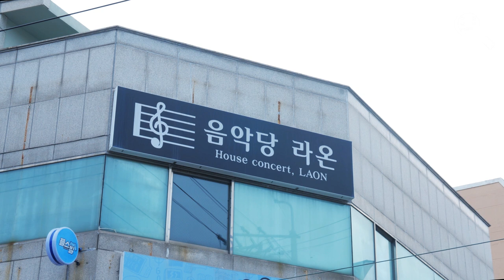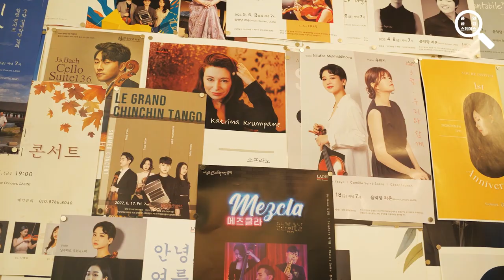2022 지역문화인력 지원사업 '줌 인, 금정 스페이스' 열 두 번째 공간 음악당 라온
2022 지역문화인력 지원사업 '줌 인, 금정 스페이스'는 지역문화 아카이빙 일환으로 진행된 프로젝트입니다. 우리 동네, 금정구에 가보면 좋을 문화공간을 소개하고자 시작된 프로젝트입니다. 시민이 추천한 금정구 내 다양한 문화공간 중에 15공간을 선정하여 소개하고자 합니다.